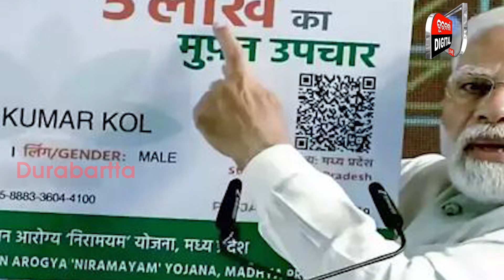ମୋଦିଙ୍କ ଜନ୍ମ ଦିନରେ ଏମିତି କହିଲେ ରାଜନାଥ ସିଂ